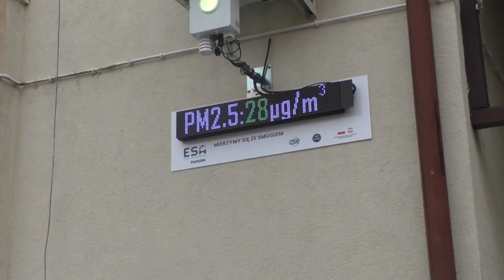Laureat konkursu ESA „Przyszłość jest dziś Misja Ziemia” – Technikum w Bieczu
Praca nagrodzona w konkursie „Przyszłość jest dziś: Misja Ziemia”. Zadanie konkursowe polegało na tym, by w interesujący i twórczy sposób odpowiedzieć na pytanie: „Dlaczego to w Waszej szkole powinny się odbyć zajęcia dotyczące zmiany klimatu?”. Więcej o konkursie na stronie esa.nask.pl w zakładce konkurs.

ESA, czyli Edukacyjna Sieć Antysmogowa, to projekt realizowany przez NASK – Państwowy Instytut Badawczy, w którym wspólnie działamy na rzecz poprawy jakości powietrza. Tworzymy sieć zaangażowanych szkół i przedszkoli, która stopniowo obejmuje obszar całej Polski – już ponad 1700 placówek jest zaangażowanych w walkę o czyste powietrze! W ESA edukujemy dzieci i dorosłych po to, abyśmy wszyscy mogli odetchnąć czystym powietrzem.

Konkurs i warsztaty są częścią programu edukacyjnego „Przyszłość jest dziś” realizowanego przez Kancelarię Prezesa Rady Ministrów, NASK i Centrum Nauki Kopernik w ramach projektu „Kampanie edukacyjno-informacyjne”.